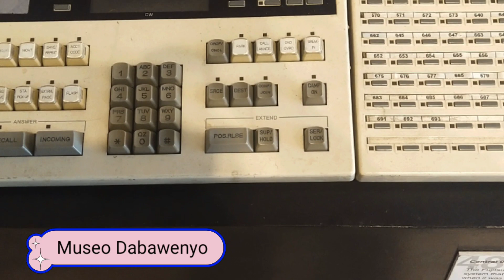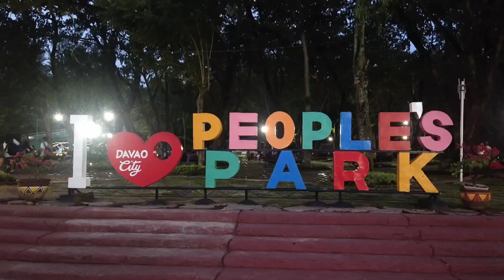Davao City Tour| Part 3| Compiled Pics